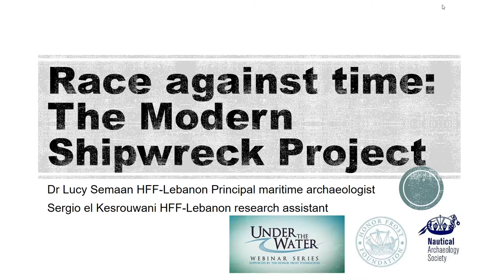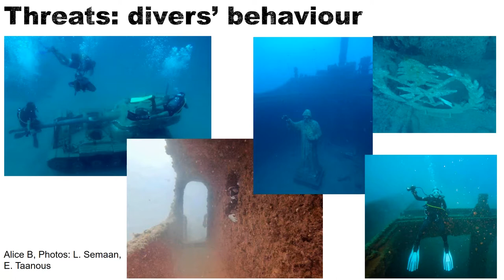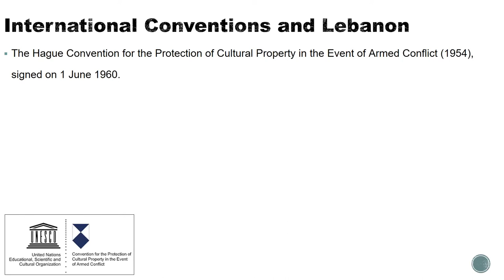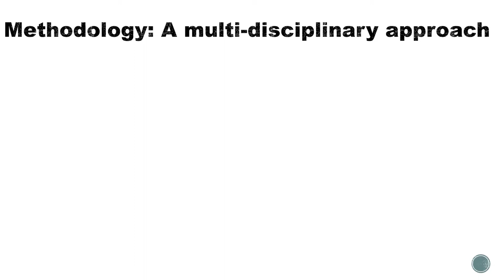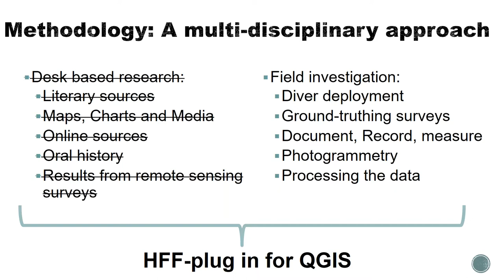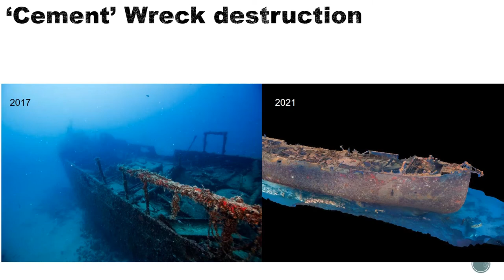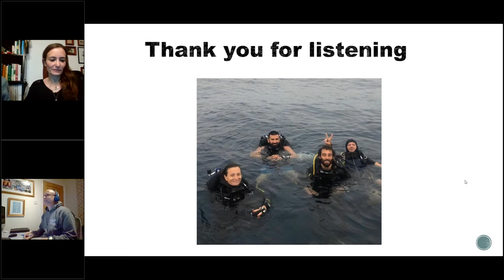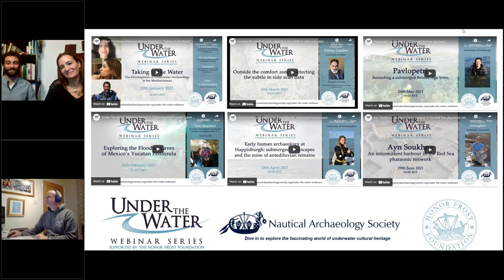Race against time: The Modern Shipwreck Project, Lebanon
Under The Water Webinar No.12

Speakers: Dr Lucy Semaan and Sergio El Kesrouwani, Honor Frost Foundation Lebanon

From the winter of 2020 onwards, the Honor Frost Foundation’s Lebanon team has been surveying the near-shore waters of Lebanon in order to inventory, record, and document submerged metal wrecks dating from the late modern period to present times. This paper puts forth the methodology and approach adopted by HFF-Lebanon that entails performing desk-based research coupled with ground-truthing dives on wreck sites. The work is an integral part of the HFF Modern Shipwreck Database Project in Lebanon with a custom-built QGIS plug-in database where alphanumeric, vector, and raster data is being stored and progressively populated and updated.

The wrecks mostly consist of 20th century cargo ships and a few military vessels that date back to the Lebanese Civil War (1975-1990), as well as WWI and WWII. Although many of these ships are not strictly considered as archaeology according to the national legislation, they certainly hold historic and cultural value. Due to the lack of monitoring and implementation of protective measures, the shipwrecks are prone to looting and damaging by sport divers and fishing activity. The Project’s goal is to mitigate these threats, among other initiatives, by documenting wrecks through photogrammetry to help preserve these sites and share them with the public, so that they can be appreciated and valued, and that the past is not forgotten.

The Under The Water Webinar Series was supported by the Honor Frost Foundation